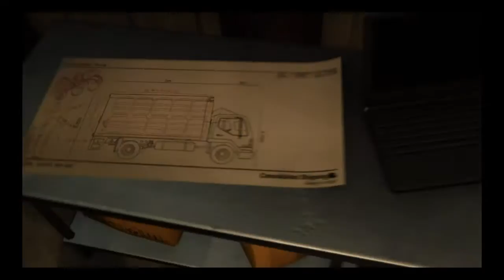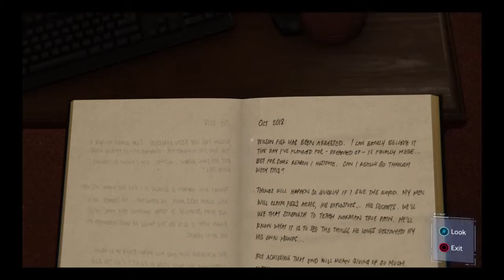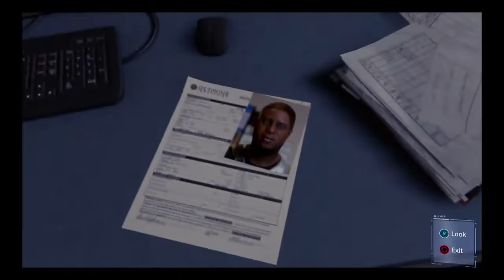Spiderman gameplay 7- KAY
Jello